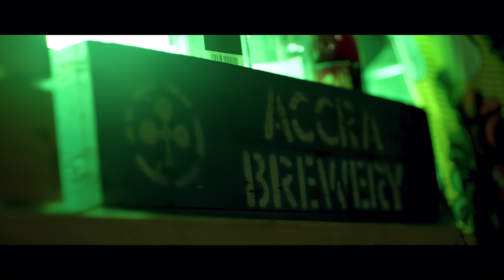Flavour - Sake of Love (feat. Sarkodie) [Official Video]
Flavour presents the captivating visuals for "Sake of Love," featuring Sarkodie. The video was shot and directed in London and features a cameo appearance by Eddie Kadi.

for all the latest updates on Flavour's music.

 © 2NITE Music Group